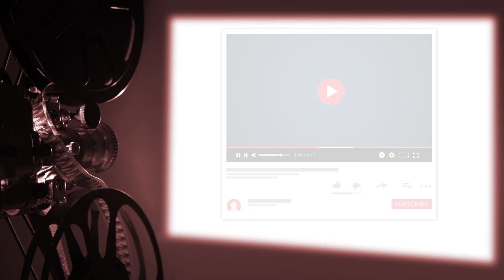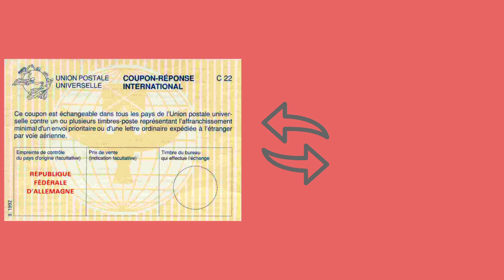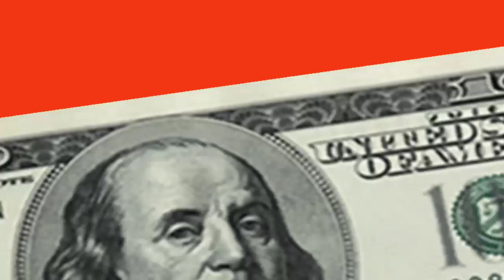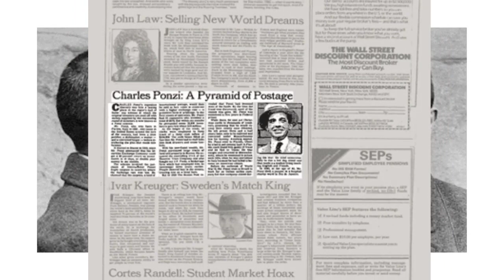Charles Ponzi. Penipu Legendaris, pencipta sistem Ponzi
Charles Ponzi adalah pencipta skema ponzi,. di video ini kita membahas sejarah skema ponzi dan  kisah charles ponzi awal mula melakukan penipuan.
penipuan charles ponzi dilakukan dengan menjual kupon irc.
vtube adalah salah satu contoh  skema ponzi. dyrga dadali saat ini aktif mempromosi skema ponzi.
paytren juga salah satu  skema ponzi yang dibuat oleh yusuf mansyur skema ponzi. ada banyak sekali penipuan ponzi di indonesia.